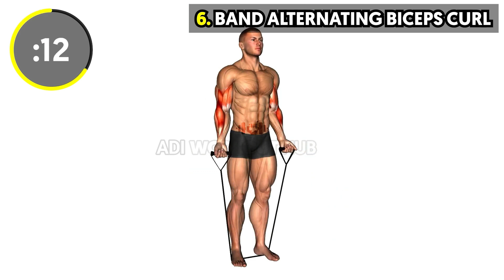Complete Biceps & Triceps Workout for BIGGER Arms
➪ Full Arm Workout at Gym: Biceps + Triceps Exercises. Get a complete arm workout with this great selection of biceps and triceps exercises. You'll find a variety of great moves here, from basic dumbbell moves that hit both arms at once to more advanced single-arm movements that isolate the muscles in each arm individually

➪ 𝗧𝗜𝗠𝗘 𝗦𝗧𝗔𝗠𝗣𝗦 ☟︎︎︎

0:00 Assisted Triceps Dip (kneeling)
0:35 Lying Biceps Curl with Towel
1:20 Cable Triceps Pushdown (V-bar attachment)
1:55 Cable Lying Triceps Extension
2:40 Cable High Pulley Overhead Tricep Extension
3:15 Band alternating biceps curl
4:01 Dumbbell Alternate Biceps Curl
4:36 Dumbbell Standing Triceps Extension
5:21 Dumbbells Seated Triceps Extension
5:56 Dumbbell Incline Biceps Curl
6:41 Lever Triceps Extension
7:16 Smith Machine Bicep Curl
8:02 Barbell Standing Wide Grip Biceps Curl
8:37 Barbell Lying Triceps Extension Skull Crusher